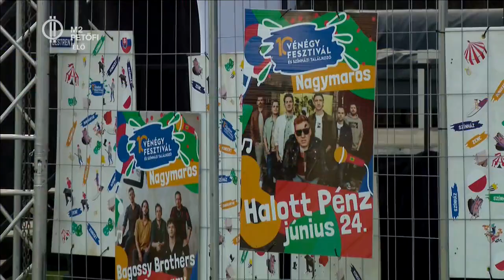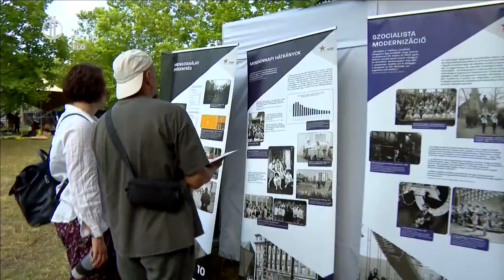A VéNégy fesztiválon jártunk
Riporterünk bejárta az egész VéNégyet és összeszedte nektek a legjobb programötleteket, jöjjön Linda beszámolója!